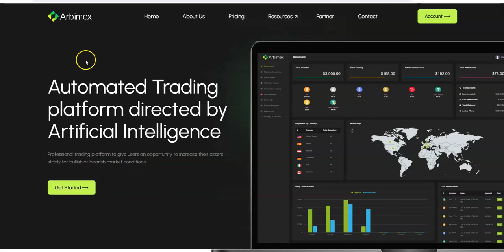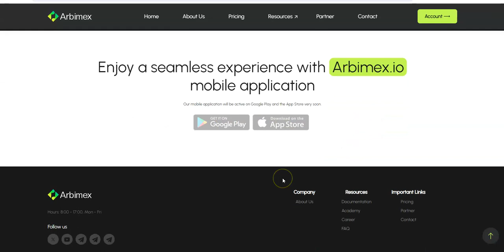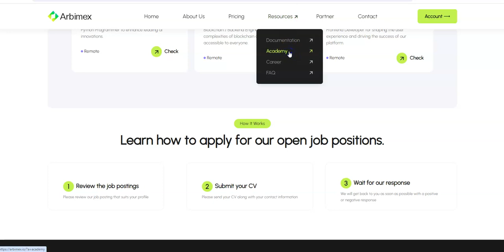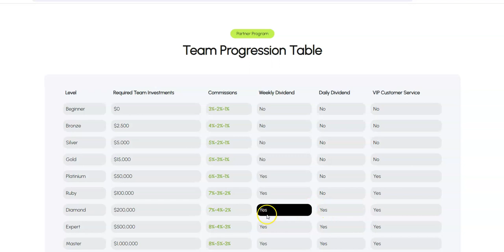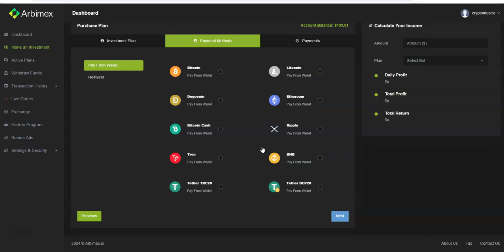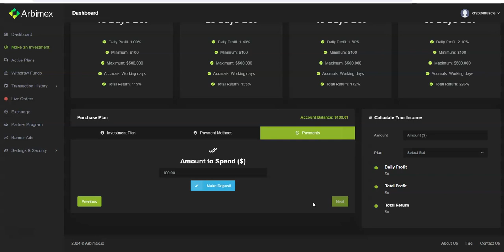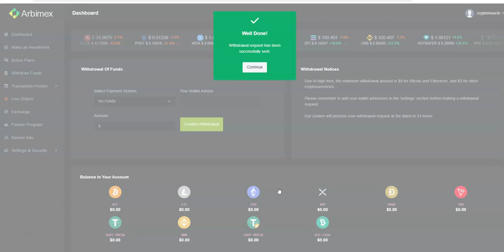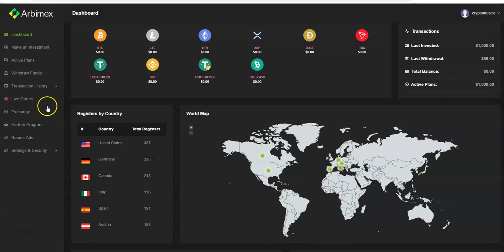Arbimex - Passive Platform Ai - Earn up to 2.1% Daily if you choose to. This Thing Can Go Legacy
Episode 5408

Mid-level Platforms

Others